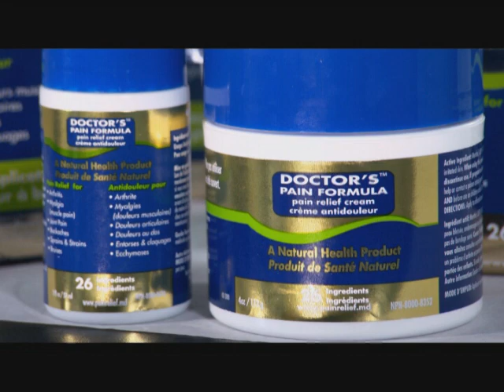Doctor's Pain Formula 2 min spot.mp4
Doctor's Pain Formula is an all natural topical pain relieving lotion.